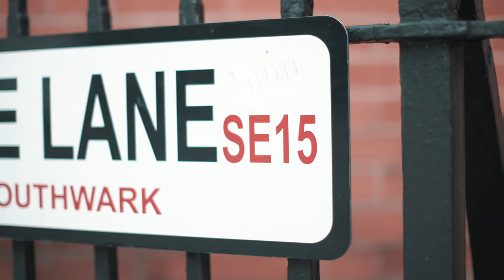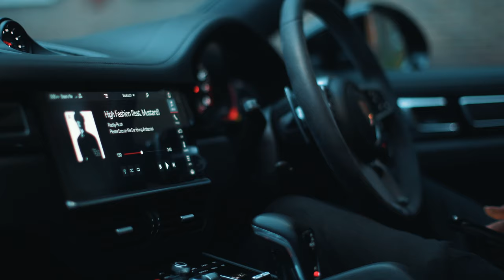Maresz - PB4L (Music Video)